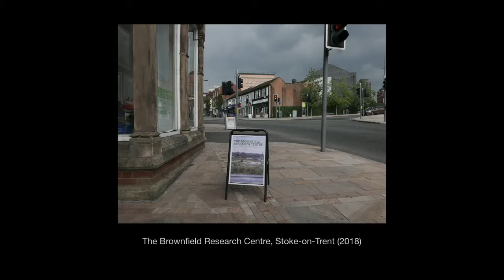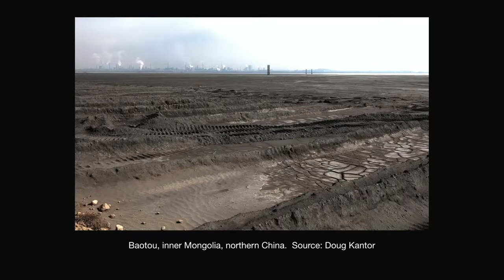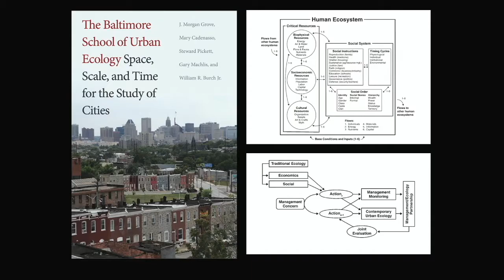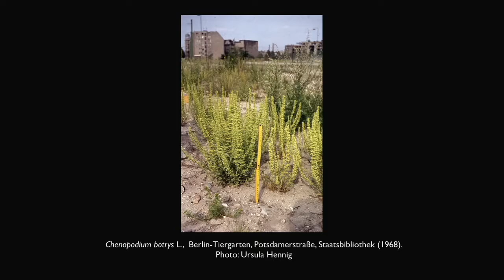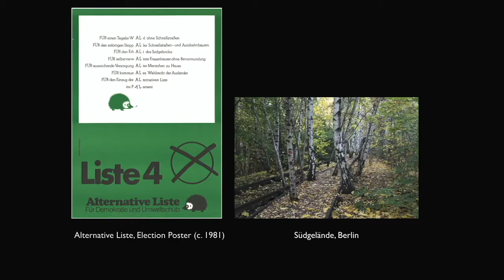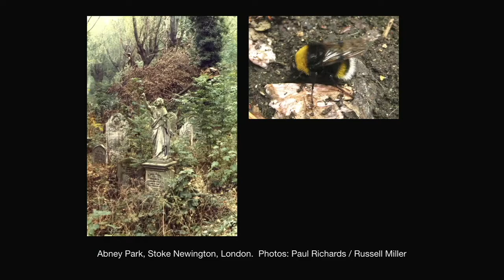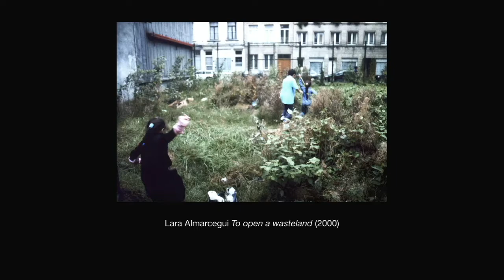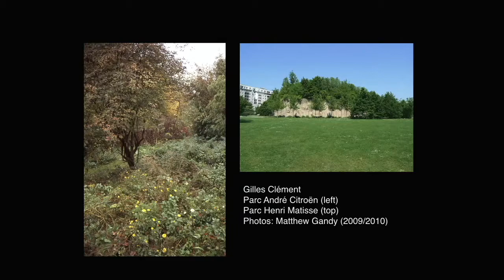Emerging Urbanisms in De-Industrializing Urban Regions (7/7)